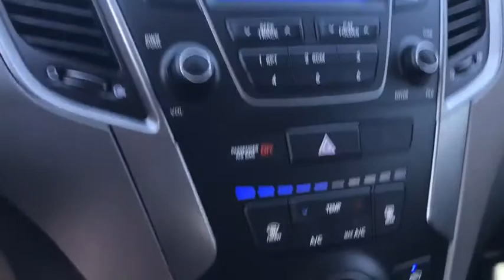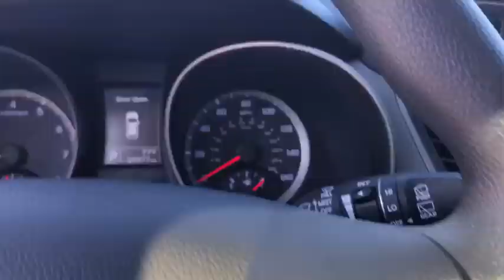2014 Hyundai Santa Fe Sport Phoenix, Scottsdale, Peoria, Tempe, Gilbert, AZ N22779A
Used 2014 Hyundai Santa Fe Sport
2014 Hyundai Santa Fe Sport  - Stock#: N22779A - VIN#: 5XYZT3LB8EG221618

Pinnacle Nissan
7601 E Frank Lloyd Wright Blvd

Reviews:* Spacious and thoughtfully designed interior; lots of standard and optional features for the money; lengthy warranty. Source: Edmunds* With the 2014 Hyundai Santa Fe's capability, comfort and substantial design, there's plenty to go around. The Santa Fe Sport offers 5-passenger seating capacity and the three-row Santa Fe comes in two versions: the GLS with seating for seven and the luxurious LIMITED that seats six with second-row captain's chairs. The standard 2.4L 4-cylinder engine is a high-tech wonder. It features Dual Continuously Variable Valve Timing and Gasoline Direct Injection. Or upgrade to the 2.0L GDI 4-cylinder engine featuring a twin-scroll turbo that pumps out 264 hp and 269 lb.-ft. of torque. Available only on the three-row Santa Fe, the 3.3L V6 engine provides prompt response. This sophisticated V6 generates 290 hp and 252 lb.-ft. of torque. The standard trailer-prep package, with flush-mounted tow hitch design and 5,000 lbs. of towing capacity, can help put all of that power to good use. Santa Fe offers a suite of available premium features including a panoramic sunroof, Proximity Key with electronic push button start, leather seating surfaces, leather-wrapped steering wheel and shift knob, a heated steering wheel and dual-zone automatic temperature control with CleanAir Ionizer. Sight and sound enhancements include an 8-inch touchscreen plus navigation system, or a 4.3-inch touchscreen color display with rearview camera. An Infinity Logic 7 Surround Sound Audio System with 550 watts and 12 speakers is also available. Hyundai's innovative Blue Link system is standard on Santa Fe and has an array of features to make life easier. Connect to Blue Link through smartphone, a web application or an in-car system to start your vehicle remotely, locate a gas station, find a shortcut, learn about mechanical issues, call for help and more. Hyundai has loaded Santa Fe with brilliant safety features, including a driver's knee airbag, Hillstart Assist Control and Downhill Brake Control. Source: The Manufacturer SummaryClean CARFAX. CARFAX One-Owner.2014 Hyundai Santa Fe Sport 2.4L Priced below KBB Fair Purchase Price! Odometer is 9637 miles below market average! 27/20 Highway/City MPGAwards:* ALG Residual Value Awards